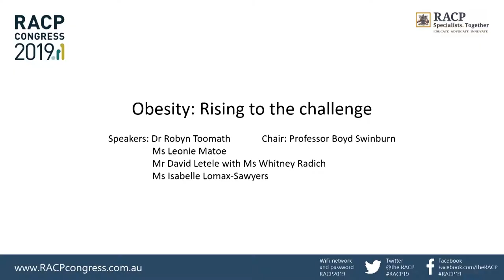RACP Congress 2019 - Obesity: Rising to the challenge, Mr David Letele with Ms Whitney Radich